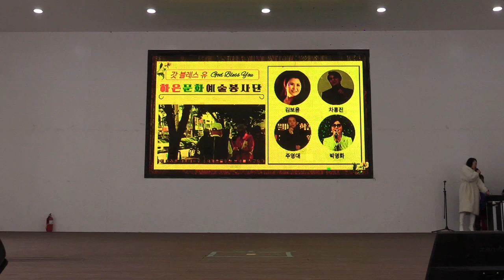가수 김남호(여기서//서지오)하은문화예술봉사단2024/03/02